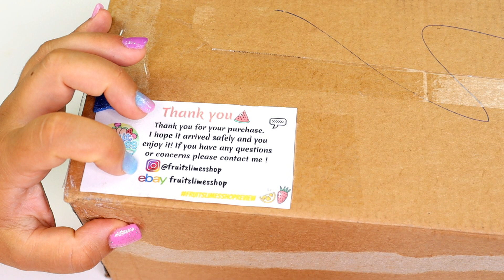APRO SLIME DA UNA PAGINA DI INSTAGRAM! (FRUIT SLIME SHOP) COME SARANNO?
CIAO RAGAZZI OGGI APRO UN PACCO CHE HO RICEVUTO DA BEA,UNA RAGAZZA CHE

VEDIAMO INSIEME COME SONO
IL MIO SITO DOVE VENDO SLIME E GADGET

VIDEO NUOVI OGNI GIORNO ALLE 14:30